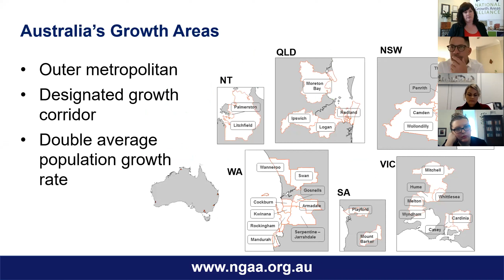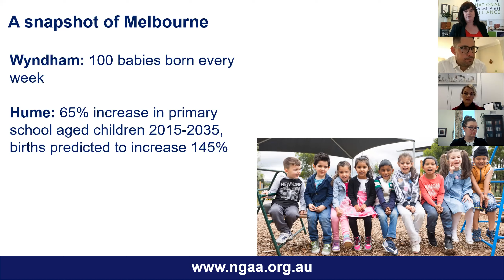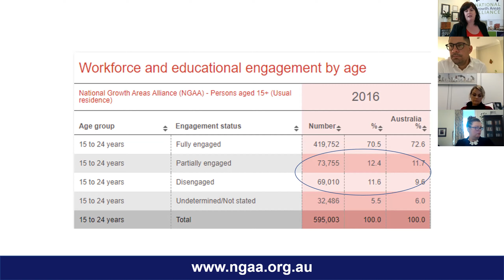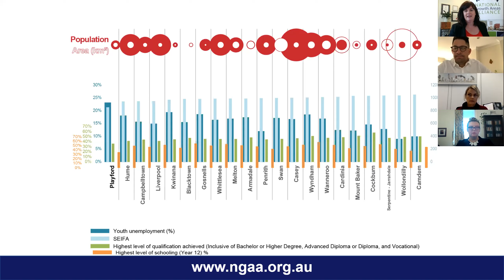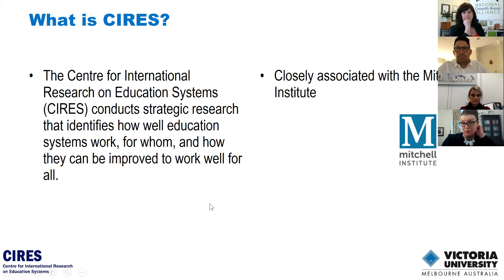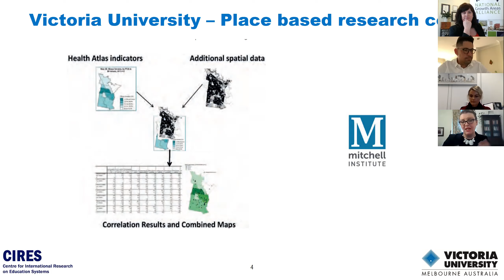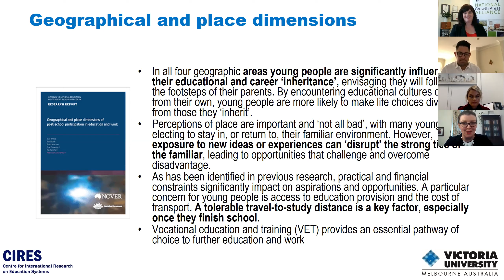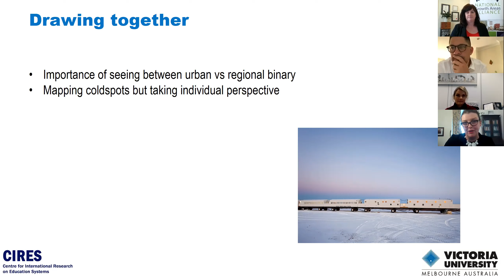NGAA Webinar: Dis/Advantage: Young People in Australia’s outer suburbs after Covid-19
Nearly 1.7 million people under the age of 25 live in Australia’s outer urban growth areas. Covid-19 is compounding the significant risks our young growing population already faces – lack of local jobs and career paths, lack of access to further education, cultural and recreational facilities – to name a few.

This webinar will focus on the potential for education, training and local jobs to ease the existing challenges and reduce the compounding effect of COVID-19 for young people in the outer suburbs.

We will ask - Can the risks to young people in growth areas be turned around, and their geographic location in the outer suburbs become an advantage?

Presenters:
- Rebekah Milne, Manager Community Services, City of Armadale WA
- Luis Puig, Manager Economic Development & Advocacy, City of Armadale, WA
- Dr Lizzie Knight, Research Fellow, Centre for International Research on Education Systems (CIRES), Victoria University

Moderator: Bronwen Clark, Executive Officer, NGAA